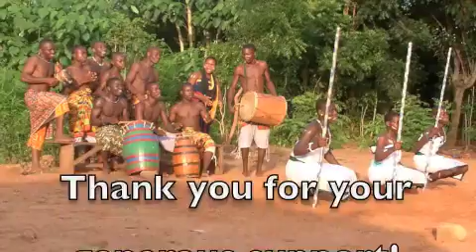Bring Fafali Here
In January 2012 we would like to bring Fafali Dance Ensemble to Vermont. Fafali is a group of 8-10 drummers, xylophonists and dancers from Ghana. These young artists have been collecting and performing traditional music around Ghana. The Ewe and Dagari cultures of Ghana are known around the world for the intricacy and variety of their musical and dance traditions. We are looking for funding to support costs of documenting their performances, bringing them to the east coast, and paying for travel once they are here. Note: all of this money will go to the performers for their time and travel expenses.